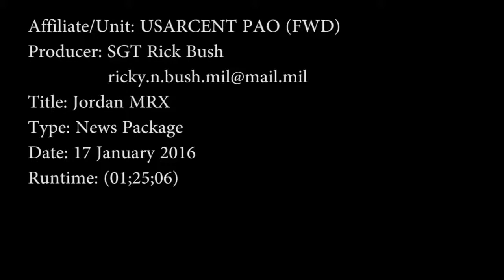Jordan MRX (With Graphics)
Credit: Sgt. Ricky Bush | Date Taken: 01/17/2016
USARCENT and the Jordanian Armed Forces conduct a Mission Rehearsal Exercise as part of U.S. Army Centrals mission of strengthening relationships and reaffirming support for security and stability in the region.